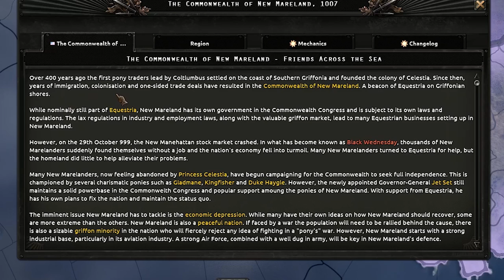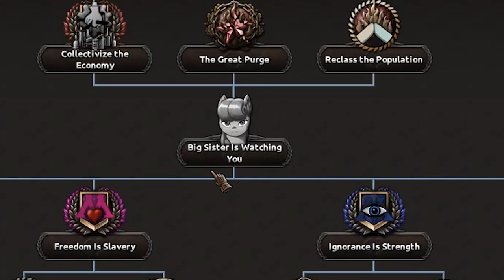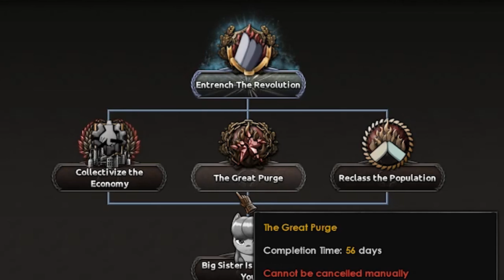INGSOC But With Ponies | Equestria at War (HOI4)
Today I play as New Mareland, and we're DONE with Equestria's rule. We going down the communist path. Well that's an understatement. Watch as the dreaded MARESOC takes control and creates a world similar to INGSOC in 1984.

Comment what nation you want me to play as next!